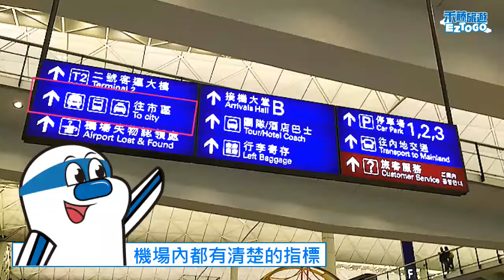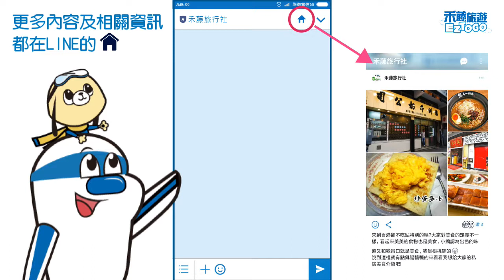香港自由行 盛世酒店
來一趟香港自由行吧!
大玩迪士尼樂園!!
欣賞維多利亞港的美!!
逛商場瘋購物!